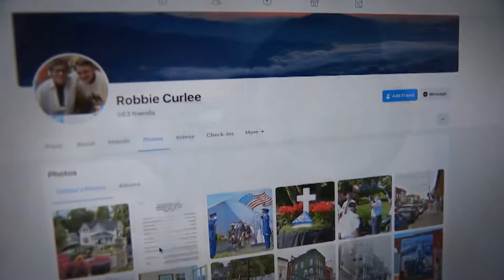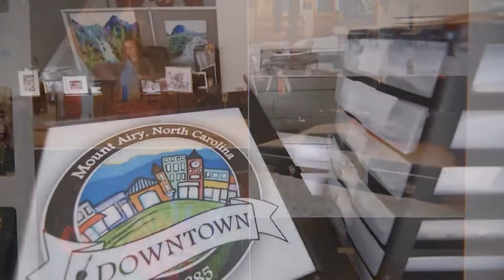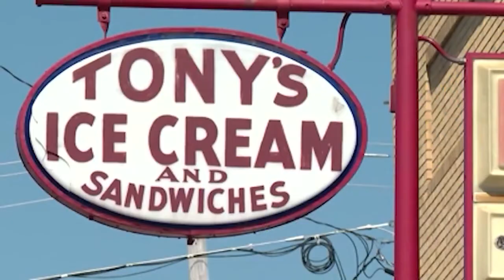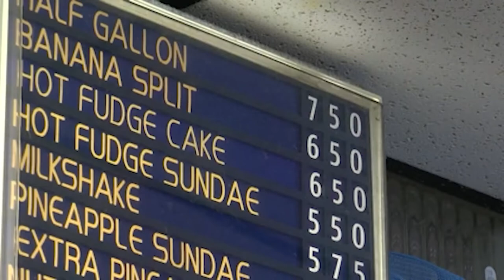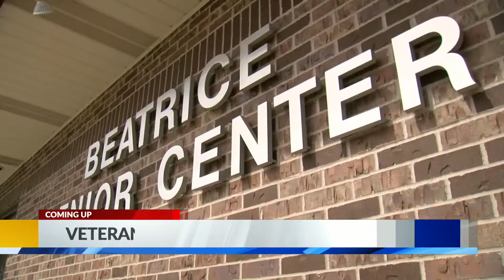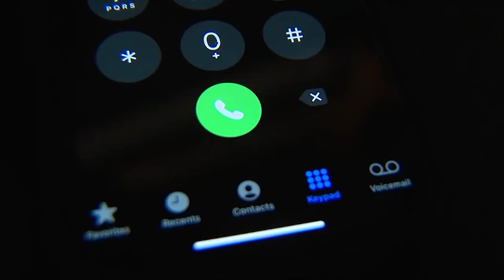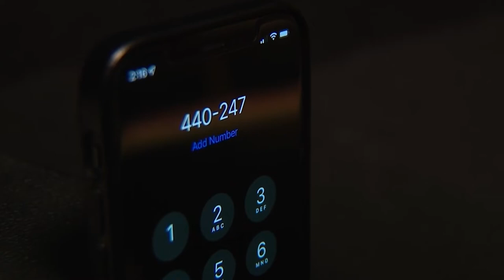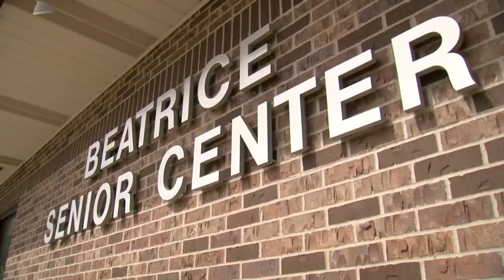Episode 34: ‘9 On The Positive Side’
Here is Episode 34 of "9 On The Positive Side" for June 11, 2022.